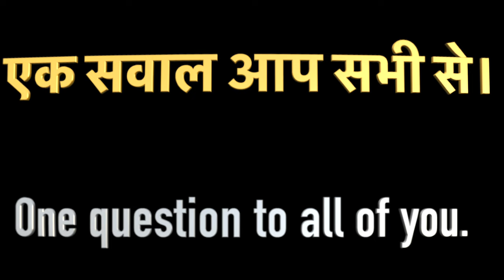One Day Trip | Sad Part of Wildlife | Monastery | Dubare Elephant Camp | Chiklihole Reservoir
Hello Viewers,
                        One of my one day trip to Dubare Elephant camp as destination but I was sad when I saw the cruelty of Human over elephants and forced them to Sit without their choice.

Video link of cruelty on elephants or just do search in YouTube, you will get lots of videos.

Details about Elephant 🐘
One of the most magnificent creatures to walk the Earth: the elephant.

"First and foremost, elephants are known for their iconic tusks, which are actually elongated incisor teeth. These impressive ivory structures serve multiple purposes, from helping them dig for water and food to engaging in social interactions within their herds."

"Elephants, scientifically known as Loxodonta and Elephas, are the largest land animals on our planet. They captivate our imagination with their immense size, intelligence, and their incredible social behavior. Let's dive deeper into their captivating world and explore the unique qualities that set them apart from all other animals."

"Elephants are highly social creatures, living in complex family structures known as herds. Led by a wise and experienced matriarch, these herds can consist of several generations of related females, along with their young offspring. Male elephants typically live solitary lives or form temporary bachelor groups."

"One of the most endearing sights in the animal kingdom is the playful nature of elephant calves. These adorable youngsters engage in exuberant play, learning crucial skills and building bonds that will last a lifetime. They are nurtured and protected by the entire herd, providing a remarkable display of cooperative parenting."

"Elephants can be found in various habitats across Africa and Asia, adapting to a wide range of environments. From the dense jungles of Asia to the vast savannas of Africa, these magnificent creatures leave an indelible mark on the landscapes they call home."

"Despite their massive size, elephants exhibit grace and agility, especially when it comes to their distinctive gait. Their large, padded feet help distribute their weight, allowing them to traverse diverse terrains with astonishing ease. It's a marvel to witness their silent yet powerful presence as they roam through the wilderness."

"While we celebrate the splendor of elephants, it's important to acknowledge the conservation challenges they face. Due to factors such as habitat loss and illegal poaching for ivory, elephant populations have been under threat in recent times. Fortunately, dedicated conservationists and organizations are working tirelessly to protect these magnificent creatures and ensure their survival for generations to come."

"As we conclude our journey into the world of elephants, let us remember the importance of respecting and preserving these incredible beings. Together, we can make a difference by supporting conservation efforts and raising awareness about the challenges they face. Join us on our next adventure as we continue to explore the wonders of the animal kingdom."

Jaag Jaao abi bhi Şamay hai